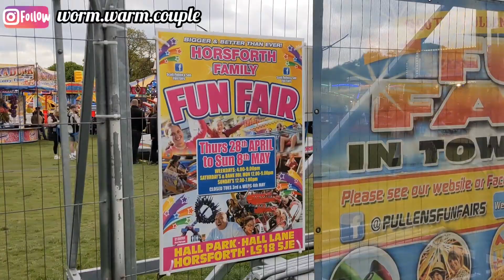移民英國🇬🇧｜Horsforth Funfair 機動遊戲大挑戰！8/5最後一日喇！移民英國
Time code:

★☆ Uncle Wilson蟲蟲哥哥的推薦影片 ★☆

【和你走走 洗滌心靈系列】

【移民英國生活系列】

● 移民英國🇬🇧蟲哥蟲嫂｜英國求生技能101【砌傢俬】喺英國砌傢俬係咪好似砌Lego咁簡單？一個女人仔搞唔搞得掂？

● 移民英國🇬🇧蟲哥蟲嫂｜住BnB獨立屋租金超爆貴？值4.98⭐的兩大原因！

● 移民英國🇬🇧蟲哥蟲嫂｜*LEEDS餐廳試食報告* 意大利窯燒Pizza + 蘑菇忌廉雞肉長通粉

● 移民英國🇬🇧蟲哥蟲嫂｜英國賣嘅珍珠奶茶珍唔珍呢？ | 蟲哥喺Leeds City Centre試飲新開珍珠奶茶 ［！貓控注意！］

1. payme

★☆謝謝支持Uncle Wilson蟲蟲哥哥
【關鍵字】  移民英國, 移民 英國, 蟲蟲哥哥, 移民英國 廣東話, 移民英國 粵語, 移民英國 香港人, 英國生活, 蟲哥蟲嫂, 列斯, UK, United Kingdom, England, Leeds, Funfair, Hall Park